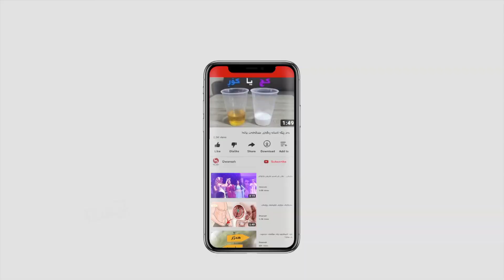گوندێك قوربانی بەكۆمەڵ ئەنجام ده‌ده‌ن